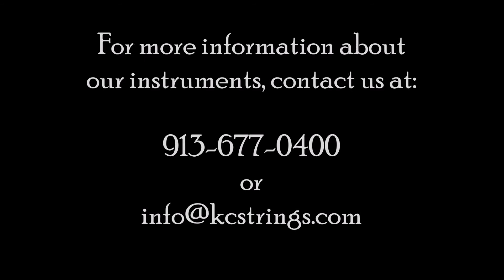KRUTZ Avant 800 Violin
KRUTZ Avant 800 Violin demonstrated by Joseph Toma.